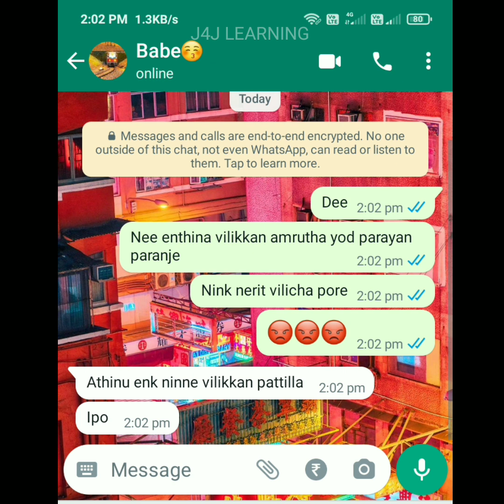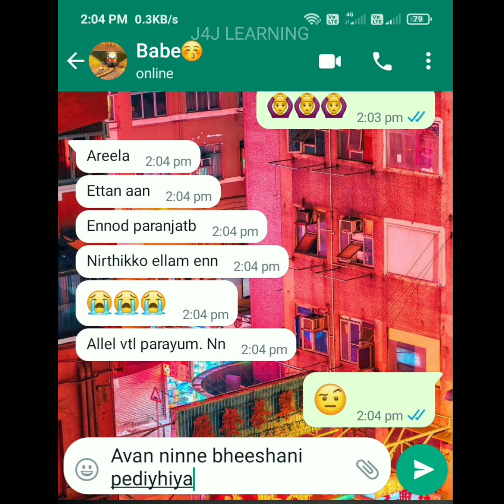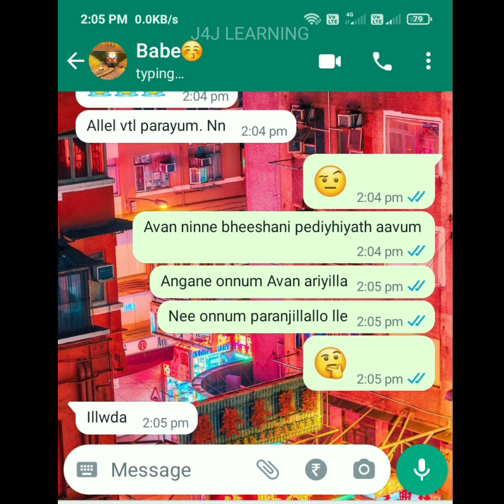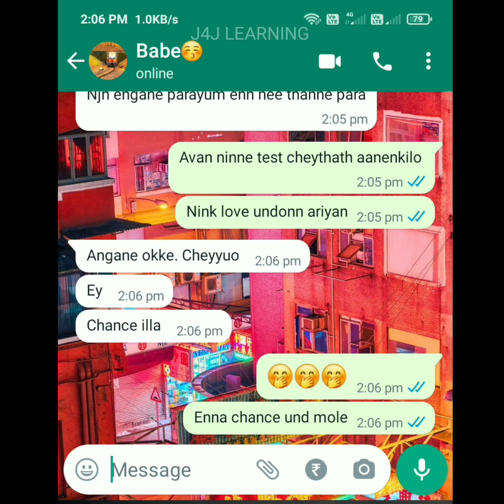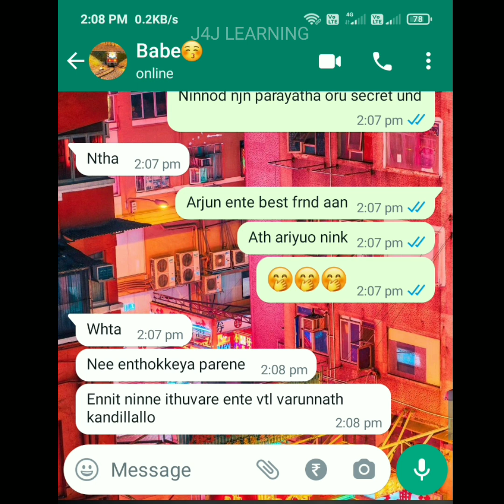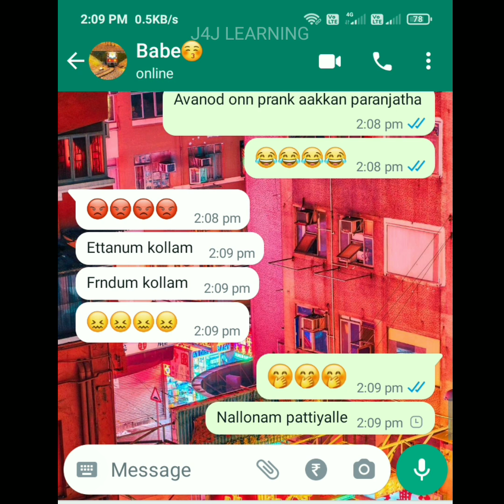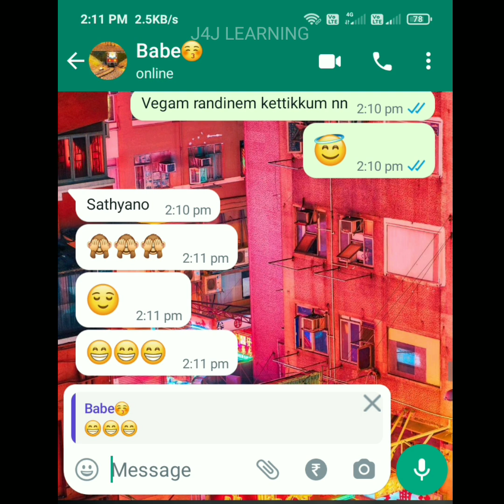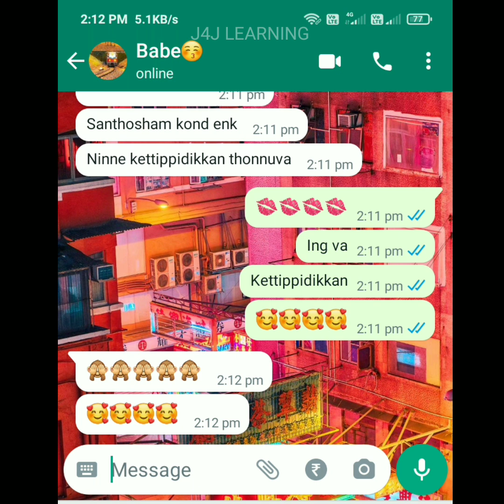😍നിന്നെ കെട്ടിപ്പിടിക്കാൻ തോന്നുവാ...🥰Lovers Romantic chat❤️Lovers secret WhatsApp Chat😍Lovers Chat😘